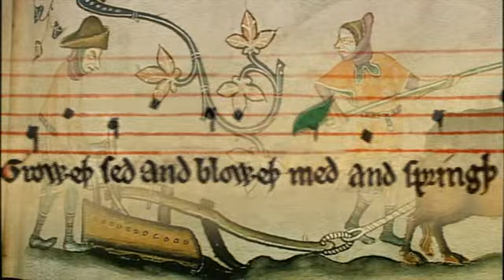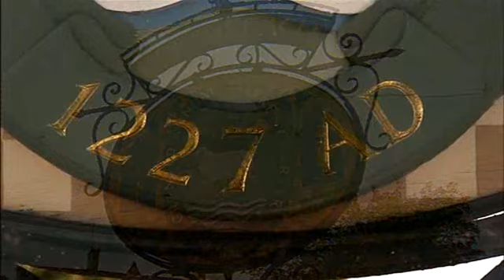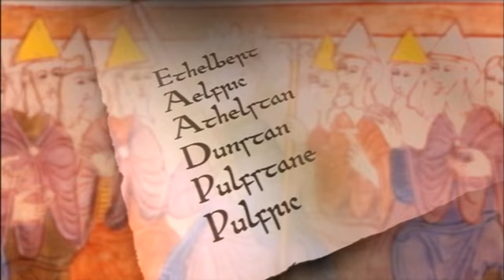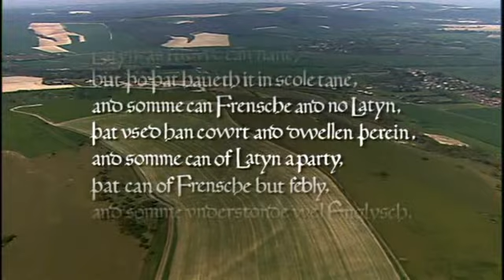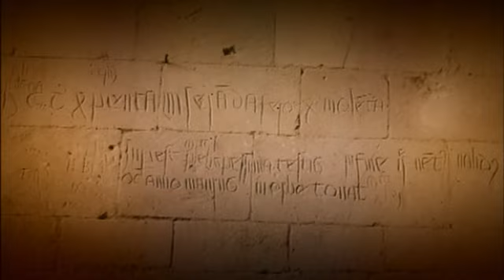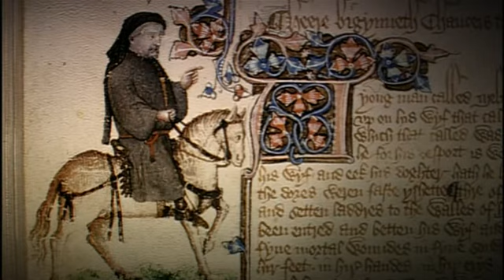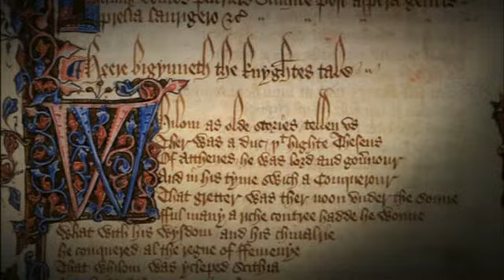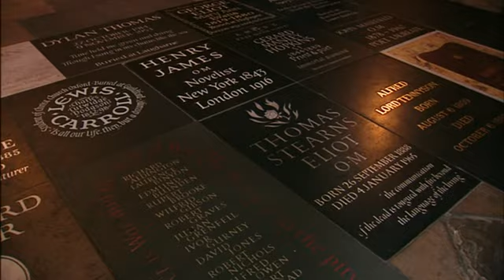ADVENTURESINENGLISHONE B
The history of the English language narrated by Melvyn Bragg, part One-B.